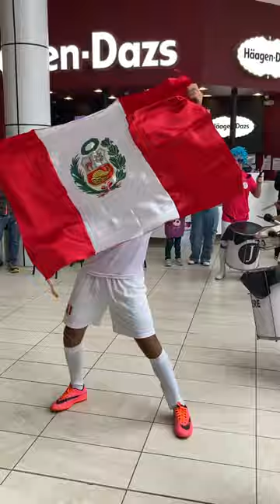Jockey Plaza Te Quiere Feliz, apoyando a la Selección Peruana🇵🇪 en el partido contra Paraguay 🇵🇾